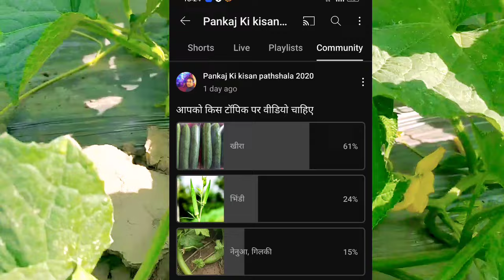फरवरी में लगे खीर की यह चार वैरायटी , और पाए जबरदस्त पैदावार#pankaj_ki_kisan_pathshala